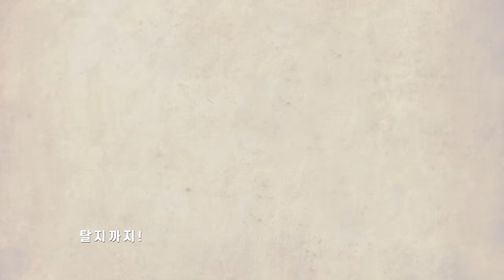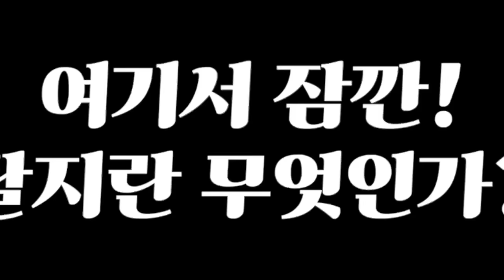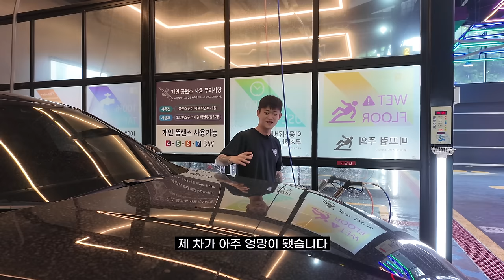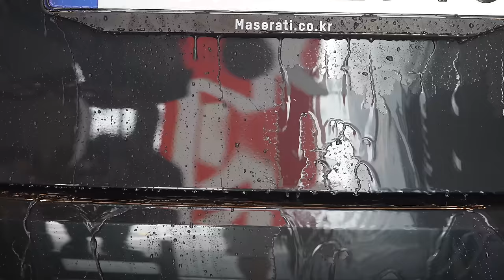차에 물때가 생기는 이유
차에 물때가 자꾸 생기는 이유 !?
왁스를 바르면 물때가 안생길까요???

00:00 환자들 비명소리
01:28 작업시작
03:03 오히려 좋음
07:50 세차 후 결과물
08:42 물때 지우는 방법
10:20 차를 아낀다면 필수!
11:35 코팅하면 이렇게 됩니다

우리나라는 해가 뜨거워서 비를 맞고나면 쉽게 물때가 생겨요 ㅠㅠㅠ
만약 왁스,코팅제도 안발라주고 그대로 방치한다면 ???

물때는 도장을 파고들기 때문에 손으로 지울 수 없습니다
생각보다 많은 분들이 물때를 쉽게 생각하고 방치하시다가
결국 폴리싱(광택) 까지 하시는 분들이 너무 많으세요ㅠㅠㅠ

사람 피부도 선크림을 발라주듯이
왁스 코팅제는 자동차의 선크림이라고 생각하시면 좋습니다!

왁스, 코팅제가 발려져 있는 차량에는 가벼운 세차만으로도
물때를 제거 할 수 있습니다!

추가로 물때를 제거하는 순서 (오염도에 따라 이렇게 해보세요)
프리워시 - 카샴푸 - 페인트클렌져 - 폴리싱

보통 페인트클렌져까지 작업했는데도 없어지지 않는 물때는
폴리싱을 해야 합니다 ㅠㅠ

내 차를 아끼신다면 왁스 코팅제는 꼭! 차량에 발라주세요ㅎㅎ

화~금 11:00 ~ 21:00
토~일 10:00 ~ 21:00